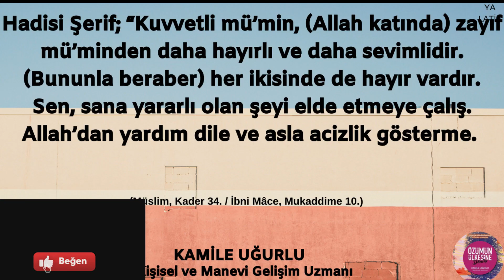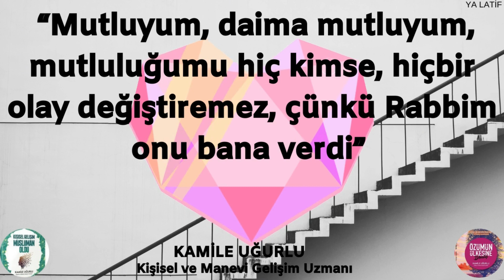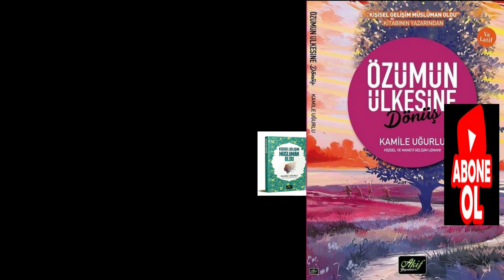HEP MUTLU YAŞAMAK MÜMKÜN MÜ ACABA?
Kamile UĞURLU--MUTLULUĞU KODLAYIN HÜCRELERİNİZE- MUTLULUK MU KODLU HÜCRELERİME, YOKSA MUTSUZLUK MU? – MUTLULUĞU DEVAMLI HALE GETİREBİLMEK
Selam, En önemli sorunumuz sürekli devam eden bir mutluluğun olamayacağına inanmamız. Biraz mutlu olsak, başka bir yerden bir sorun çıkıverecek ve biz yine mutsuz hayatımıza geri döneceğiz... İyi seyirler dilerim.